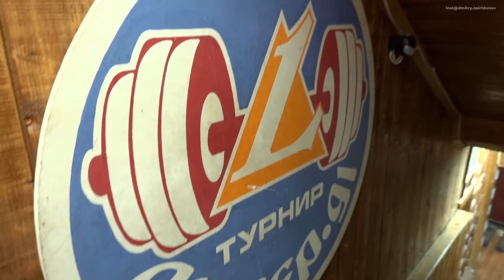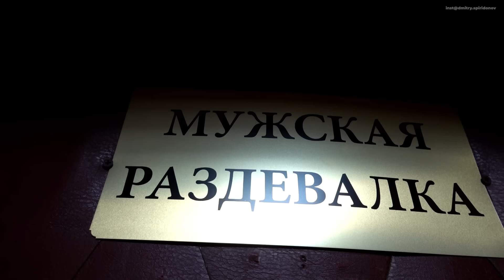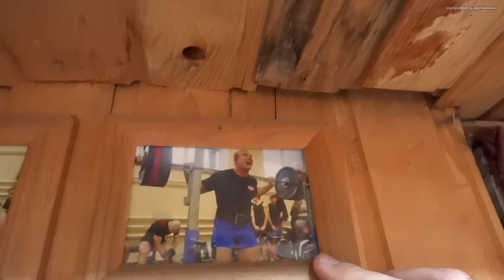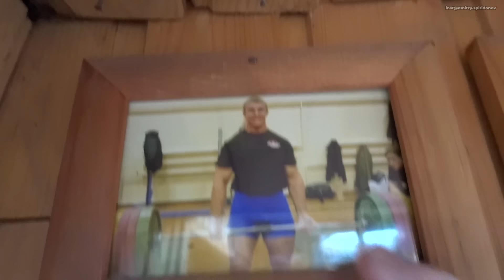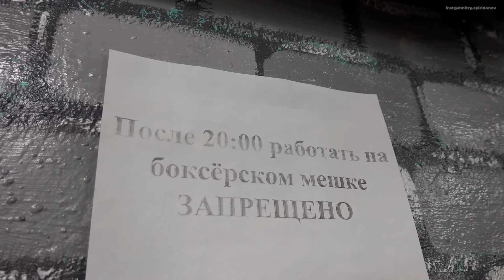АНАТОЛИЙ СЕРБИН / ЦЕЛЫЙ ЧАС О ЖИМЕ ЛЁЖА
✔сбербанк: 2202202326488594 (Дмитрий Геннадьевич С.)
Большой выпуск с большим человеком. Анатолий Сербин - один из сильнейших жимовиков России. Его лучший результат - 293 кг без экипировки. Поговорили о подсобных упражнениях, о самом жиме лёжа, о травмах, фармакологии, питании и многом-многом другом. Наболтали на час с лишним. Спортсмен занимается в легендарном тренажёрном зале/качалке "Титан" в г. Люберцы.

Это второй выпуск с Анатолием Сербиным. Первый был снят в 2014-м году.

Не будь деревом, стань мягше!

00:00 - начало
00:49 - здороваемся у входа в "Титан"
02:02 - о травмах
09:05 - подсобка в жиме, нужна или нет
09:31 - разминка
11:05 - количество тренировок в неделю
14:41 - с какого веса начинать тренировку жима
16:00 - пауза в жиме
17:15 - комплимент насчёт "ровности" жима
18:47 - хват и работа ног
21:18 - о подопечных
21:56 - "трёхфазный жим"
24:08 - обувь
25:14 - положение ног
26:58 - магнезия
28:38 - кистевые бинты
29:36 - место для опускания штанги
30:05 - "тренируюсь по интуиции"
31:37 - экскурсия по залу
35:39 - жим с паузой на груди
36:23 - очень хочу пожать 300 кг
37:22 - о мэддоксе
38:05 - жим 330 безэкипы
38:57 - очень большой стаж в спорте
40:14 - большие, старые гантели
41:43 - тренажёр для грудных "Франкенштейн"
42:41 - французский жим
44:52 - о фарме
46:20 - фарма в организациях с ДК
49:46 - нужни ли жимовику тренировать трицепс
51:03 - критика жима с короткой амплитудой
52:21 - дожимы в "Смитте" и жимы с гантелями пробивают застой
55:05 - сколько раз в неделю тренироваться натуралам
55:55 - тяга и присед для жимовика
56:40 - сплит жимовика
57:11 - подводка к соревнованиям
58:53 - мандраж накануне выступления
01:00:40 - как правильно готовить стейк
01:00:53 - необычный заказ весов на соревнованиях
01:08:13 - следующий старт
01:08:58 - секрет жима от Сербина Анатолия